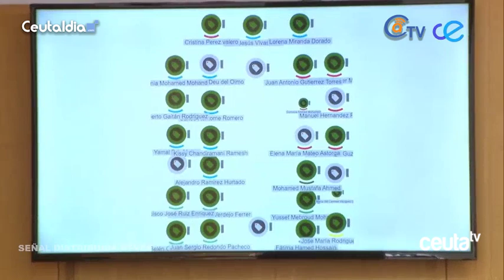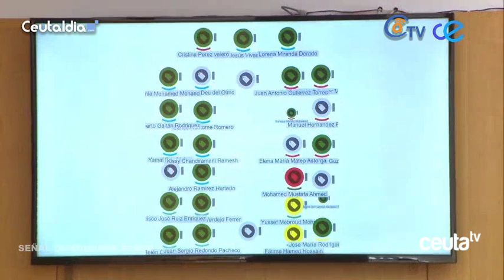El pleno rechaza la utilización política de la Policía Local pese a la insistencia de Vox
La propuesta de Vox para “declarar el reconocimiento y apoyo a la Policía Local” ha acabado derivando en un debate sobre la utilización política de la misma. Lo ha hecho a través de la enmienda de sustitución presentada por el Partido Popular, y apoyada por a mayoría, en la que señalaba, claramente, que “nos oponemos y rechazamos los intentos de usarla con fines partidistas y electorales”. Pese a apoyar la enmienda, Vox no ha cambiado su discurso al respecto.